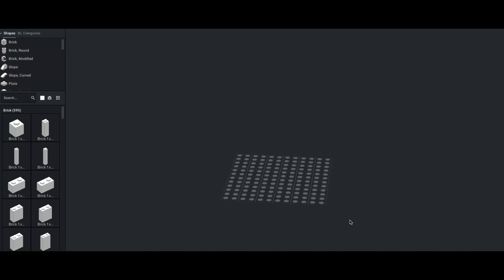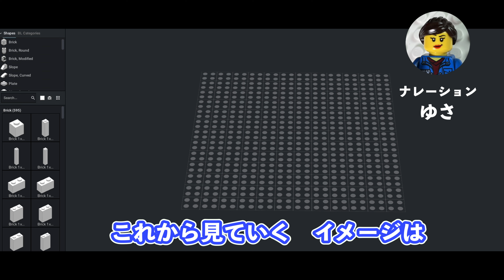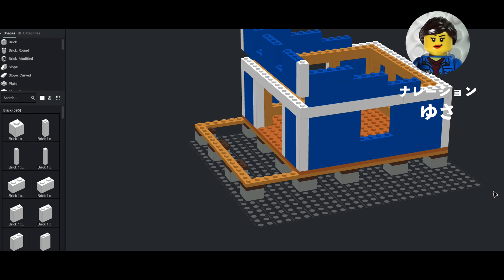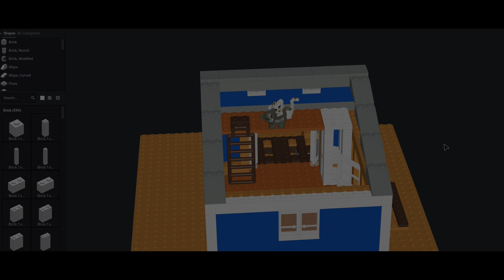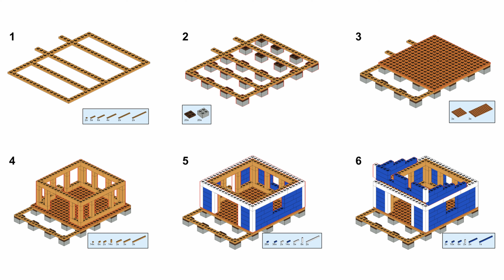レゴが作れるアプリで物置小屋の設計をイメージしてみる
これから夫婦で小屋づくりにチャレンジしていきます！
今回はStudioというアプリで小屋のイメージをしていきます。
不定期更新です。よろしくお願いします。